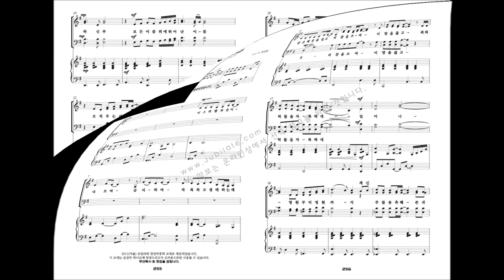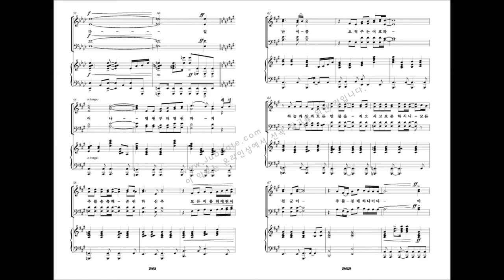[유빌라테 명품성가 21집 세컨에디션] 27.정성원 '자복하는 영혼'